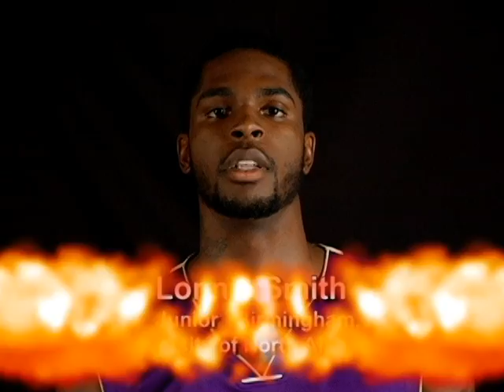UNIVERSITY OF NORTH ALABAMA 2012-13 BASKETBALL PLAYER INTRODUCTION